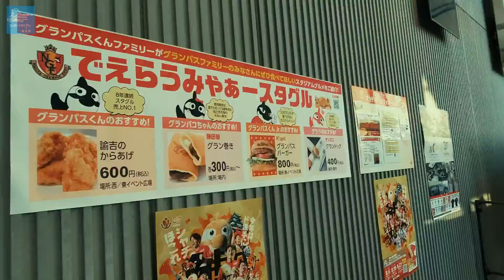豊田スタジアムースタジアムガイド【PVバージョン】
豊田スタジアムースタジアムガイドのPVバージョンです。

1分余りで、豊田スタジアムの魅力を紹介しています！

↓豊田スタジアムのスタジアムガイド・詳細はブログへどうぞ↓
サッカースタジアムの歩き方では、スタジアムへの行き方・遊び方。
国内から海外まで、周辺の観光情報やグルメもを提供しています。

さあ、サッカースタジアムに出かけましょう！！